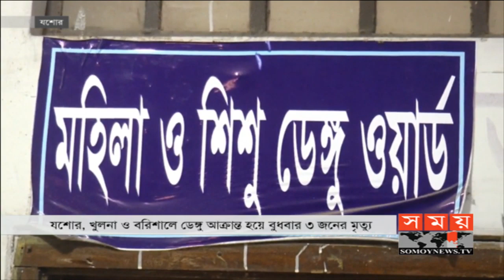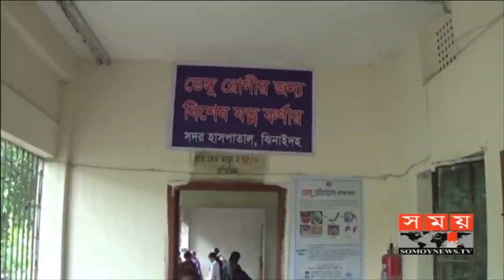Dengue Fever | আজও ডেঙ্গুতে মারা গেলো ২ জন